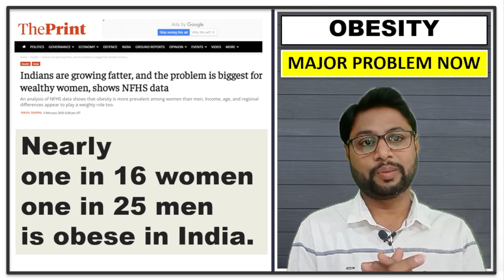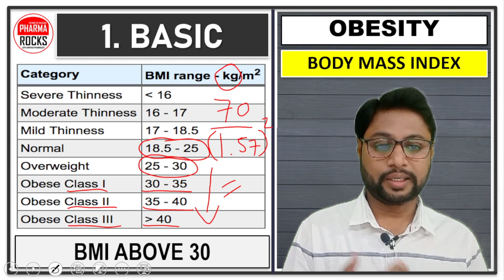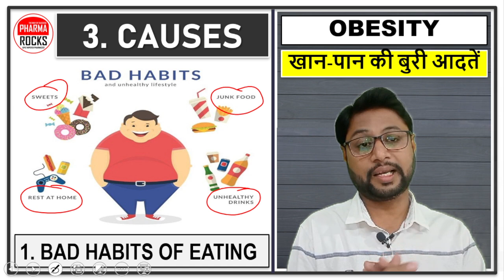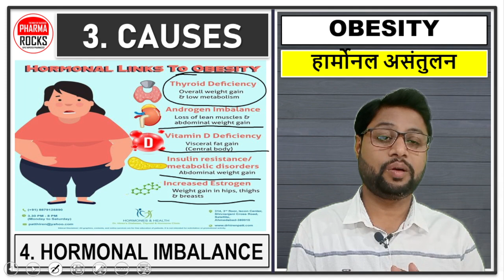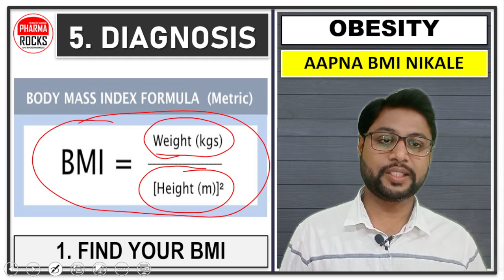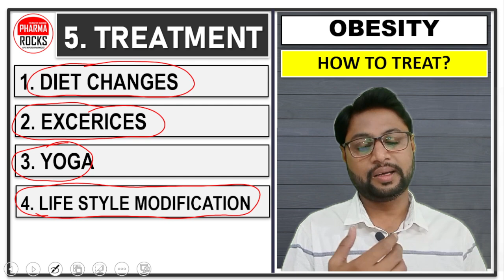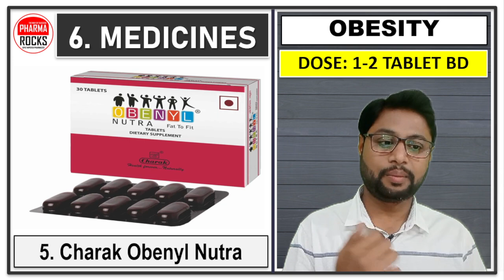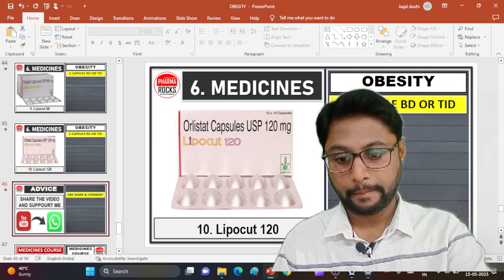पतला होने के लिए कौन सी दवा लेनी चाहिए?, पतला होने की दवाइयाँ, जल्दी से पतले होने के लिए क्या करें?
ASSISTANT PROFESSOR
FOUNDER PHARMAROCKS
PHD SCOLAR (GTU AHMEDABAD)

📚 STUDY MATERIAL
👨🏼‍🏫 VIDEO LECTURE
📊 TEST SERIES

जल्दी से जल्दी पतले होने के लिए क्या करें?
पतला होने के लिए कौन सी दवा लेनी चाहिए?,
पतला होने की दवाइयाँ,
जल्दी से पतले होने के लिए क्या करें?,